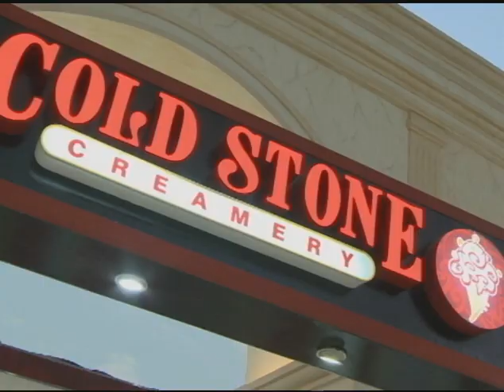Alerte au diabète au Qatar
Le diabète affecte près de 350 millions de personnes dans le monde -- 5% de la population mondiale. Au Qatar, la proportion est quatre fois plus élevée : 20% de la population du pays est atteinte de cette maladie surnommée le « tueur silencieux ». Les modes de vie sédentaires et la montée en flèche de l'obésité contribuent au problème. Alarmé par la propagation du diabète, le gouvernement qatari s'efforce, avec des partenaires internationaux, de trouver une solution en essayant de déterminer, par une analyse génétique, la probabilité qu'une personne contracte la maladie.